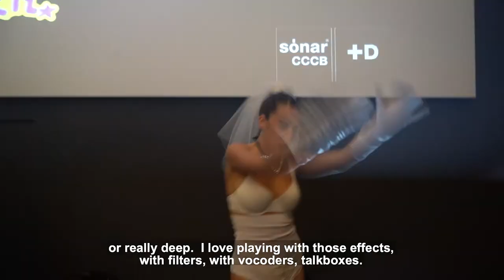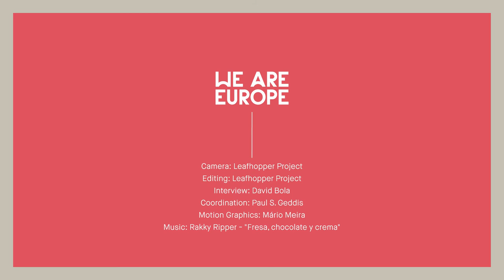Rakky Ripper Interview - We Are Europe at SónarCCCB 2021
"In reality, no-one wants to grow up."

Astrology, Sailor Moon and living out your teenage fantasies. Andalusian hyperpop artist Rakky Ripper talks influences - from animé to Panic! At The Disco and The Prodigy -  and explains why she named her debut album  'Neptune Diamond' after the planet that most shapes her. She was interviewed by We Are Europe after her performance at SónarCCCB 2021.

Filmed and edited by Leafhopper.